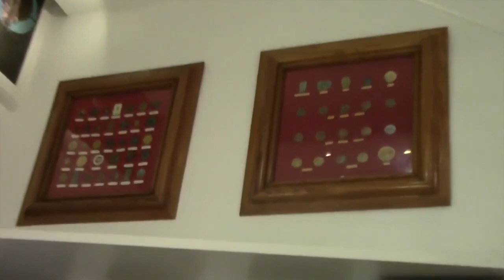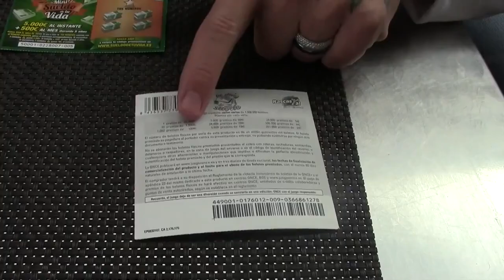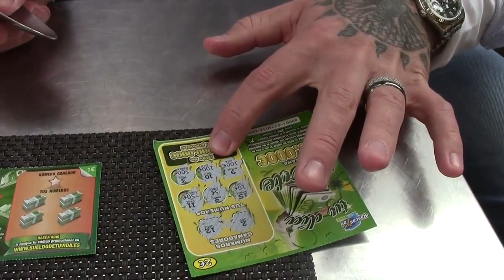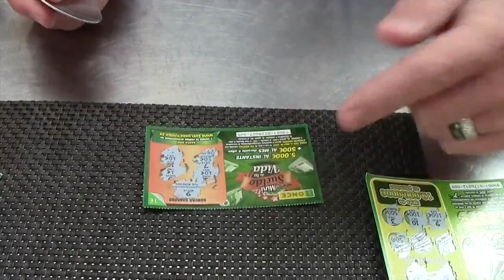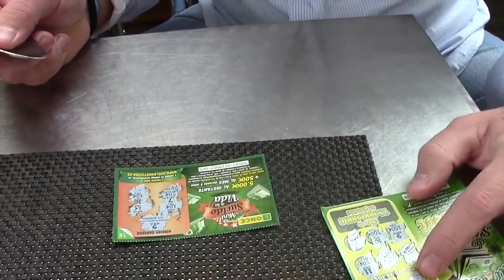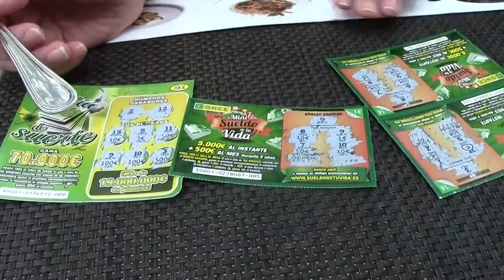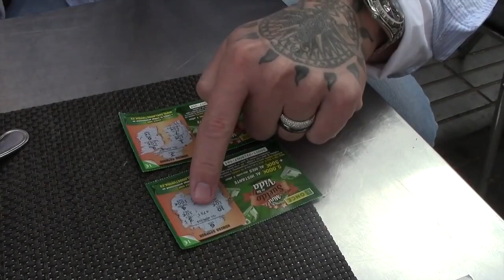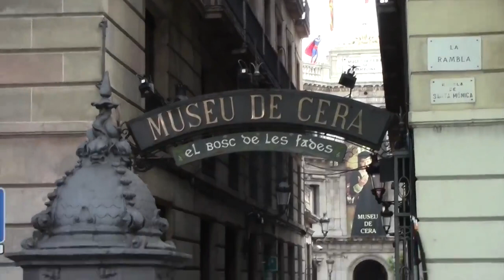=Сергей Симонов - почти выиграл миллион евро в Барселоне, сглазил Толян из за шкафа=